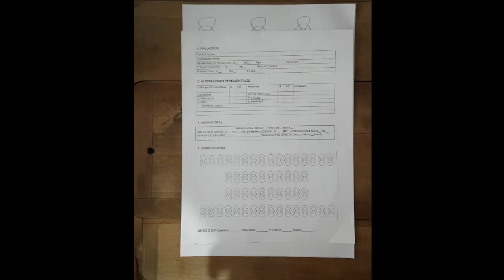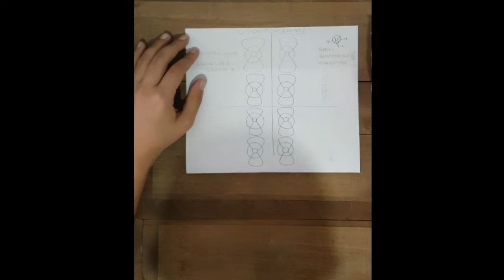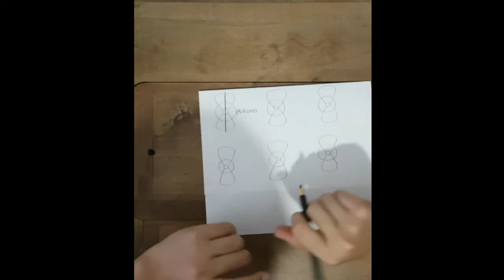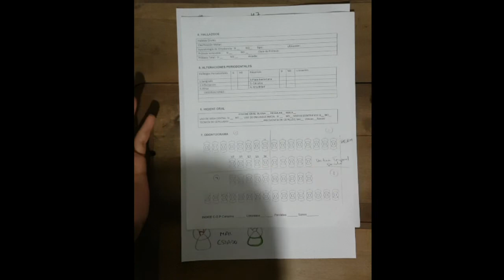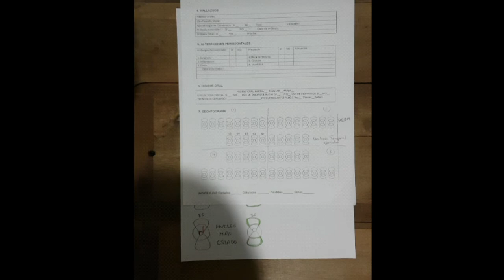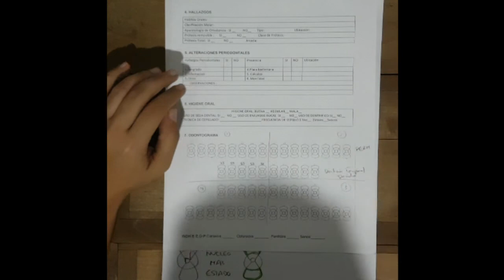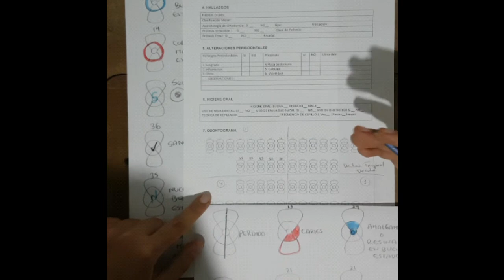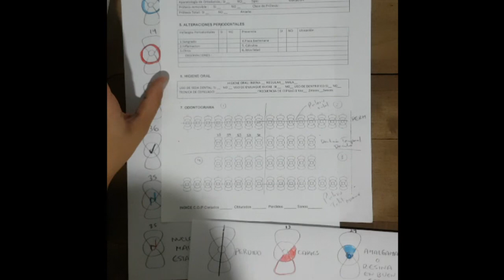Odontograma del Instituto IBES